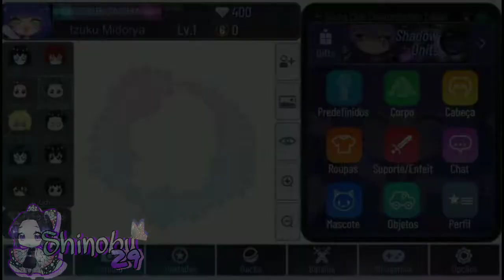🦋🌻•friends from another reality•🌻🦋|curta-metragem|Naruto, BNH [GCMV] 🦋Shinobu 29🦋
Talvez eu traga outra parte se vocês quiserem.
Primeiro eu tenho que terminar de refazer o ep 2 da série "se eu estivesse em naruto " .

Tô com preguiça de fazer uma descrição fofinhaa 😳👌🏻
Na real eu nem sei fazer, e a preguiça também não deixar né kkkk

Então se escreve ae namoral

É só isso beijos 😎👍🏻